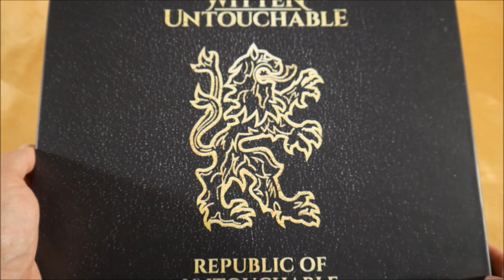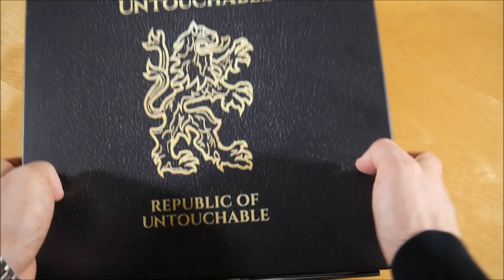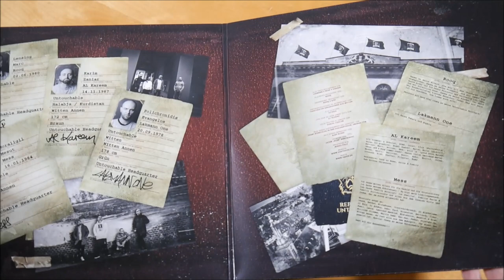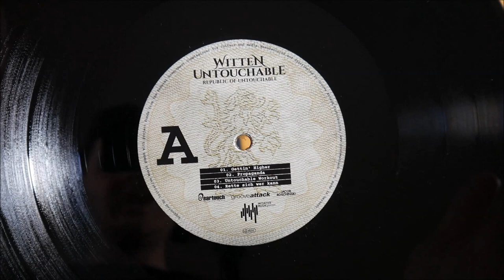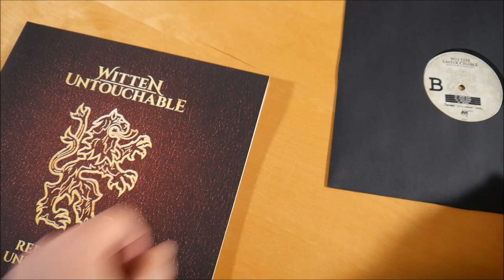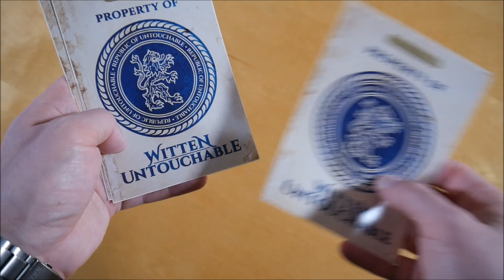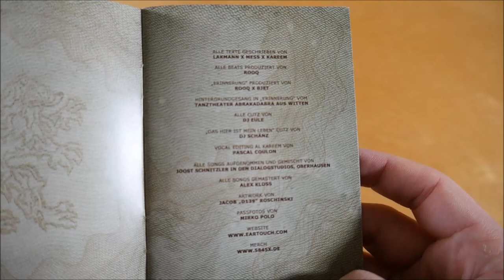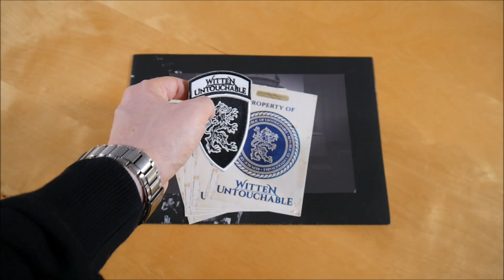Witten Untouchable - Republic Of Untouchable Box Unboxing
In diesem Video zeige ich euch die Republic Of Untouchable Box von Witten Untouchable.
► Hier könnt ihr das Album kaufen:
Weitere Musik von Witten Untouchable

✘►ALBUM INFOS
Witten Untouchable - Republic Of Untouchable
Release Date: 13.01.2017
Kaufpreis: ? €

Republic Of Untouchable Box Inhalt:
- Album CD
- Album Doppel Vinyl
- Reisepass
- Patch
- Doppelseitiges Poster
- Schlüsselband
- USB Stick (Bonusmaterial)
- Sticker (5x)

Republic Of Untouchable Tracklist:
01. Gettin‘ Higher
02. Propaganda
03. Untouchable Workout
04. Rette sich wer kann
05. Handy hoch
06. Jules Verne
07. Aftershow
08. Offday
09. Erinnerungsskitze
10. Erinnerung
11. Undankbarer Job
12. Wenn ich fall‘
13. Was hat das mit uns zu tun?!
14. Augen offen / Blick leer
15. Bring me down
16. Das hier ist mein Leben

Republic Of Untouchable Info:
Das Album von Witte Untouchable erschien am 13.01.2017 über Eartouch Entertainment.